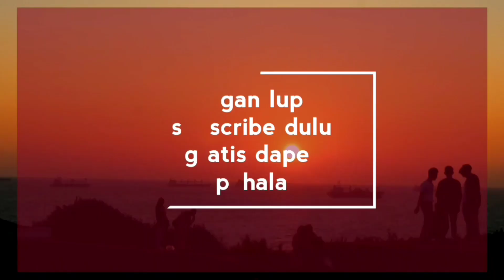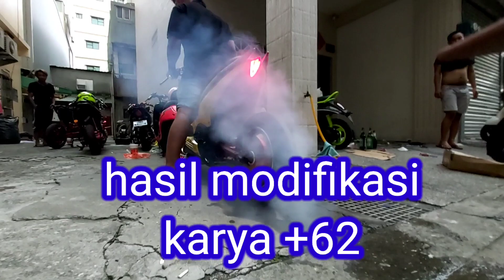Cara pasang swing ARM terbaru merek YHC di sepeda badak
Cara pasang swing ARM terbaru di sepeda badak

Alat" yang di butuhkan pipa besi buat cincin samping kanan kiri ARM dan butuh As panjang.
Dan di vidio ini sekalian pasang pelek depan ..

Komen di bawah lur di tunggu masukannya..